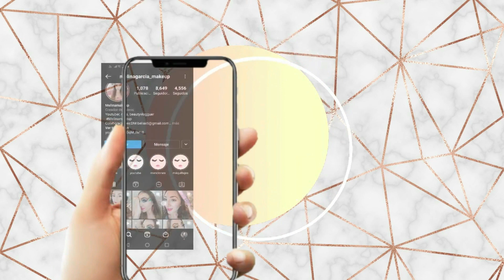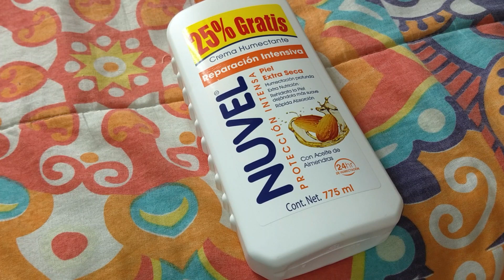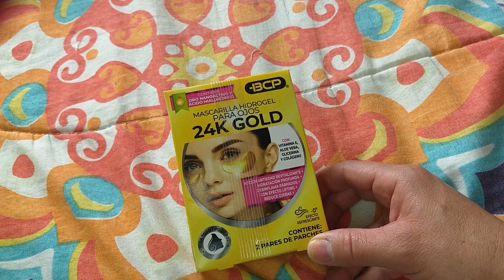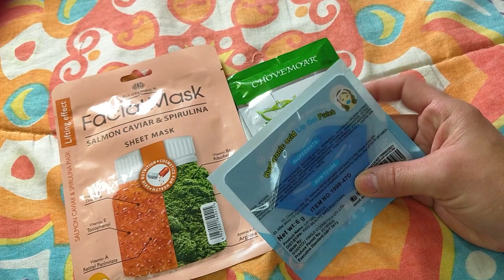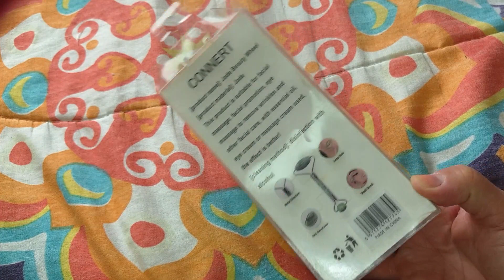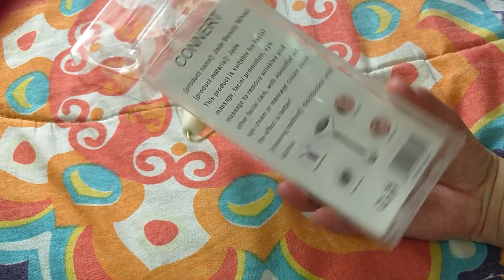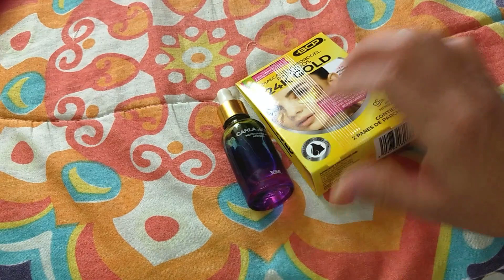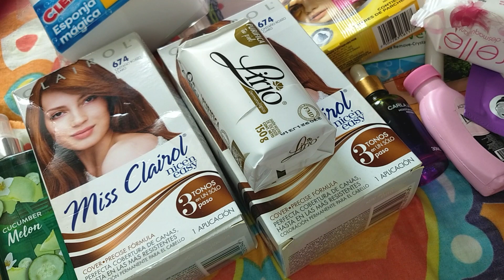MEGA HAUL 🛍️|| COMPRAS ACUMULADAS🛒 || PRICHOS, BODEGA AURRERA, TIANGUIS || octubre 2021💵